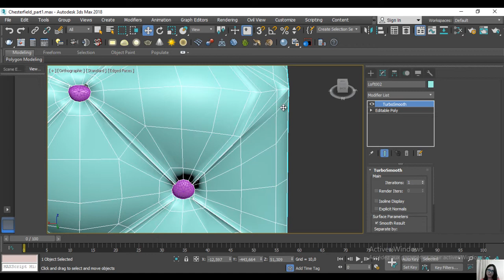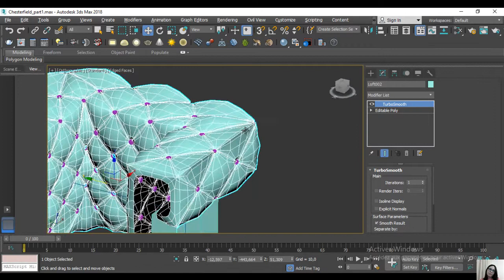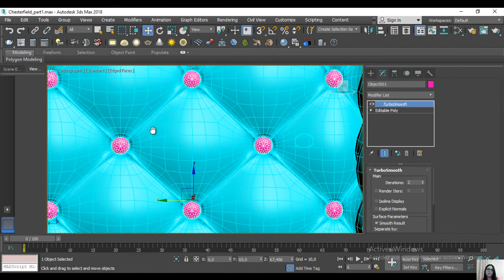TUTORIAL BIGINNER 3Ds MAX Chesterfield MODELING Part 6 Analyse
Dans cette vidéo j'insiste sur la partie ANALYSE et sur l'auto correction ...